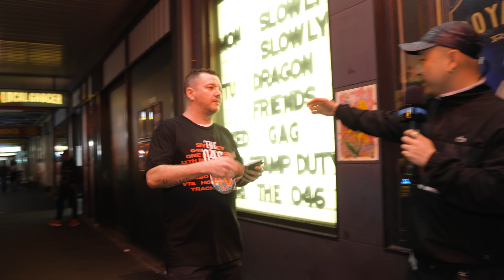The 046 Live: Backstage Interviews w/ Kymza / ET / Shely210 / Enzo / Hau & More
The 046 played their first ever show with all 4 members on stage so we headed down to the event to catch all the action & speak with a gang of the artists that were involved with the show!